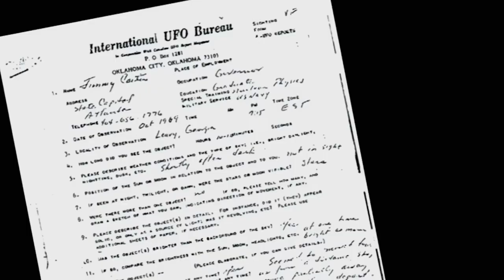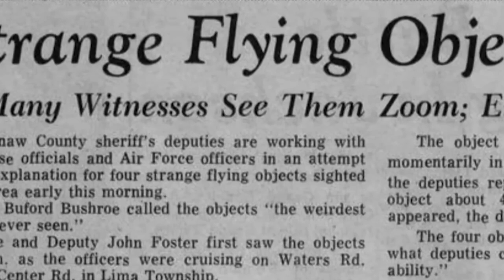Correct His Naive Sister Ripley Kates, ex Delta Force commander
Ripley Kates, ex Delta Force fighter, who has two sisters, one of which irritates him with her New Age beliefs.  He was about to do some research to prove her wrong about something when suddenly his ex Commanding Officer calls him on the phone.

Lyrics:

What an outrageous concept.  How can that be true?  There's too many people in the world.  Too many smart ones to allow such a travesty to exist, and yet he's aware of that thought being disbelief, and therefore would be remiss not to look into it for himself.

So he can correct his naive sister.

The phone rings.  It's Durrell, his closest friend, who's always trying to hire him.

"There's few good people to rely on... You see, apparently?..." he remembers him saying (as he picked up the phone).

"Well, what's going on, old friend?"

"Listen up, Rip, there's some matters going down that you should be briefed on."

But he wants to correct his naive sister!  Cuz now is the time to correct his naive sister!

He (Ripley) told him he was out and that's the way he wished to stay.

"You can't turn your back on this one.  Old friend, I need you in my office at 08:00.  This one cuts a little too close to our country, trust me.  There's no time to correct your naive sister."

But he want to!  He wants to correct his naive sister!